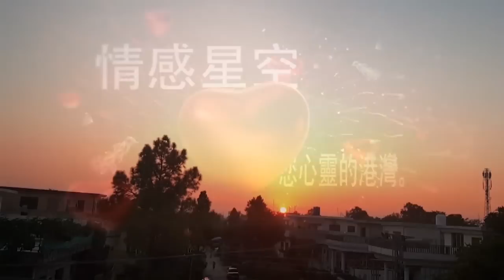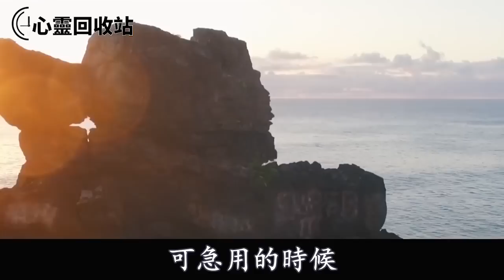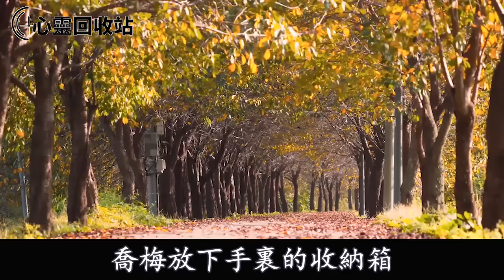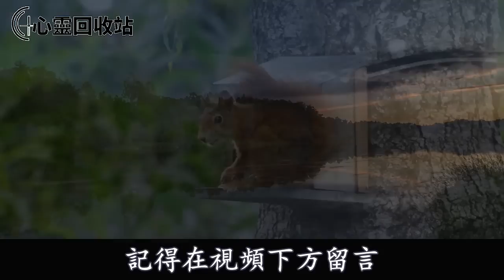小姑子偷拿婆婆積蓄還賬，把婆婆氣住院後，她叫囂不關她的事，我拿出一東西，叫她跪地痛哭傻了眼